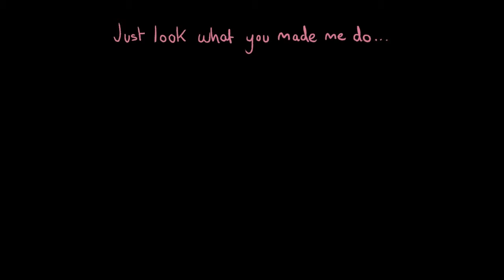[SOUND DESIGN] Hazbin Hotel (Pilot): "Oh, Angel..." Comic Dub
A complete dub of "Oh, Angel..." by Art of Rhues featuring full sound design for all scenes. A fantastic artist with a unique sketchy style, who does animations and comics for Hazbin, Helluva and much more. Give them your support and love for this devious creation.

Anyone for bacon?

All voices by myself (PARANOiD DJ)

Made in FL Studio 20, with additional production and editing on voices, sound effects.